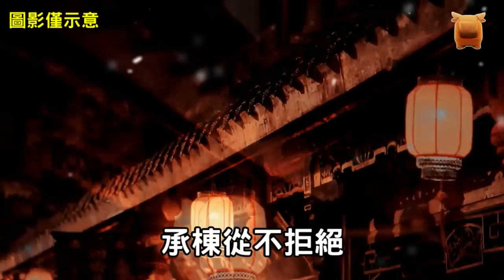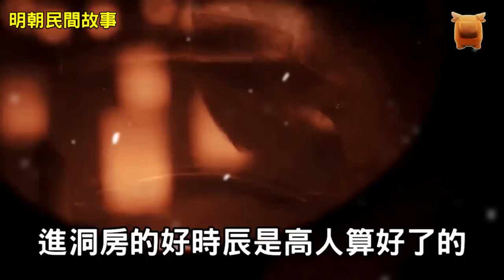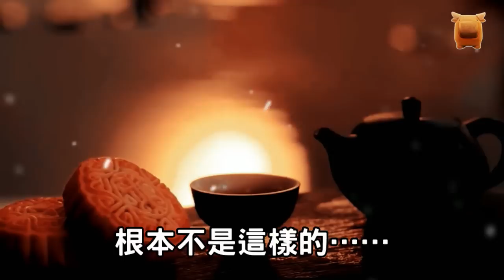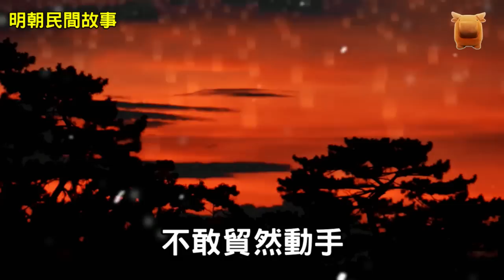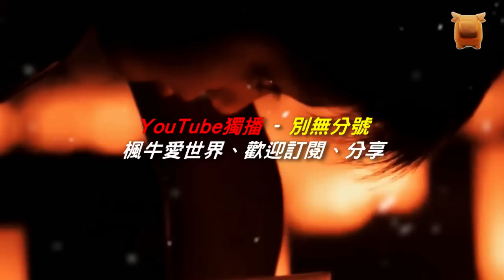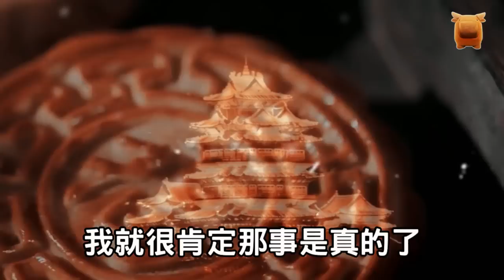男子救黑貓一命，洞房時遭黑貓阻止，母親說，它幫了你...【明朝民間故事】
明朝宣德年間，
應天府上元縣有個叫喬承棟的人，
為人善良正直，
樂於助人，
身邊的人若是有個難處，
他一準會伸手幫一把，
大傢伙兒都說，
這點隨他父親呢，
喬承棟的父親喬偉正是個木匠，
做得一手好活，
經常幫鄰居家裡修修補補，
分文不取...